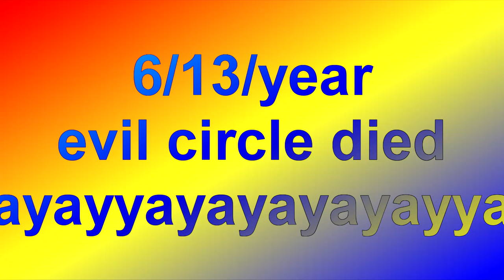1080p60 politics - 6-13-2017